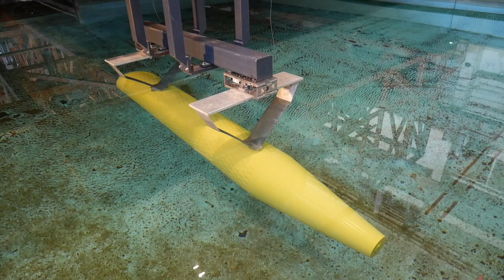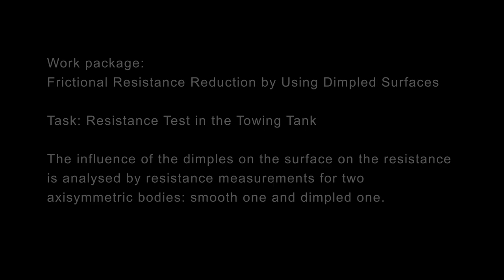ESTHETICS - Resistance Tests in the Towing Tank (CTO S.A.)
Energy Saving Techniques for Energy Efficient Vessels and Emission Reduction towards Green Shipping.

The influence of the dimples on the surface on the resistance is analysed by resistance measurements for two axisymmetric bodies: smooth one and dimpled one.

Partners:
- CTO S.A.
- Istanbul Technical University (ITU)